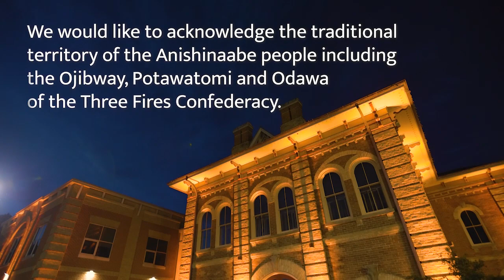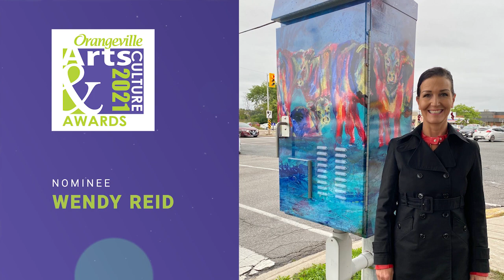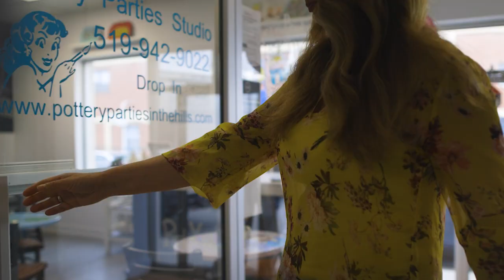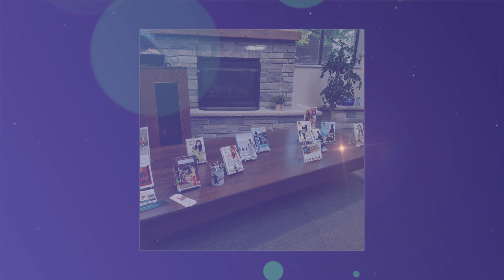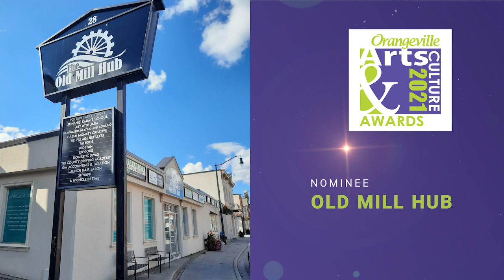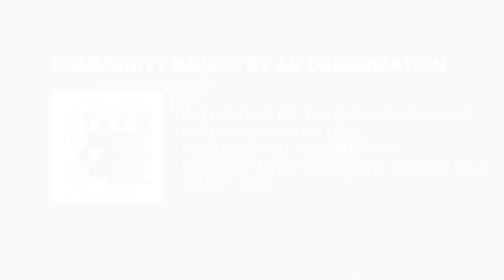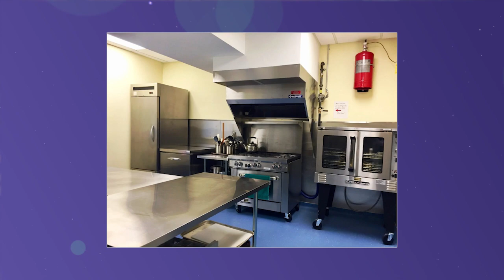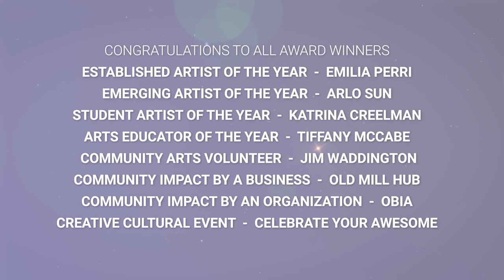Town of Orangeville Arts and Culture Awards 2021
Join us as we celebrate arts and culture in Dufferin County! The 2021 Arts and Culture Awards recognize individuals, businesses, and organizations who contribute to arts and culture in our community. Thirty-two nominees will be recognized this year and winners will be announced in eight award categories. Past award winners will introduce the nominees while taking viewers on a virtual tour of some of Orangeville's most creative spaces. The Arts and Culture Awards are presented annually by the Town of Orangeville. Enjoy the show!